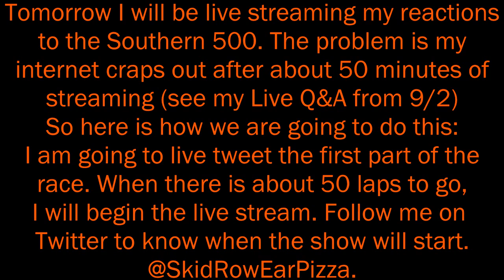Southern 500 Live Reactions TOMORROW!